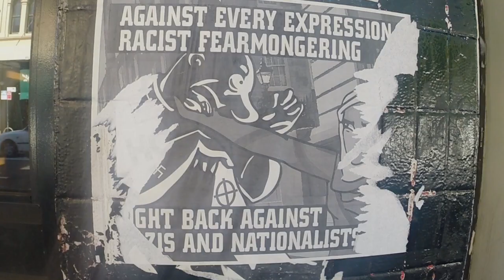Sydney, Australia in 35mm Film // Konica C35 EF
Sydney, Australia
Travel Video
Shot with:
GoPro Hero 3+ Black
Konica C35 EF

Lakey Inspired - Morning Jam (Feat. Curt Henderson)